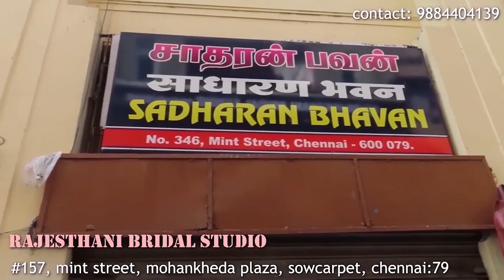RAJASTHANI|new top celebrity gown|upto 4xl|neverseen design|bridal gown and lehenga|online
shop details:
        Rajasthani bridal studio
#157, mint street, mohankheda plaza, sowcarpet, chennai:79.

rajasthani_bridal_studio_
mention it sister